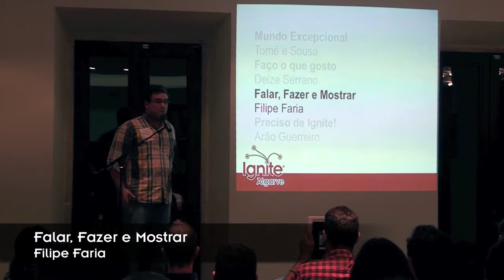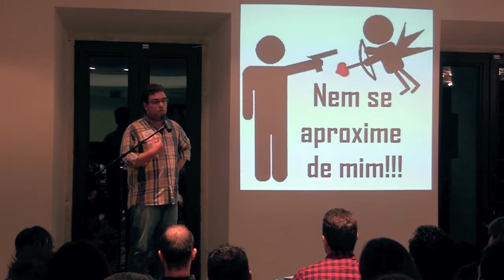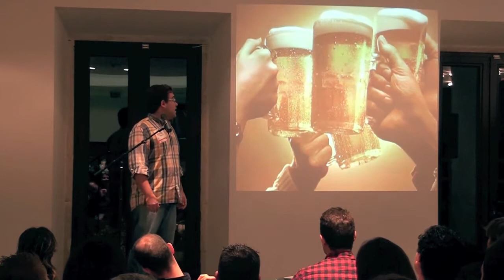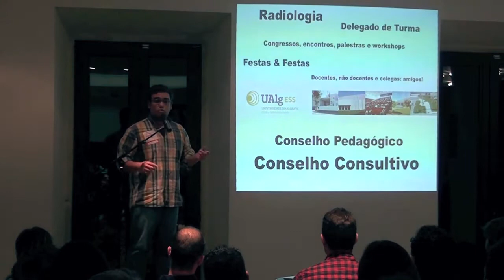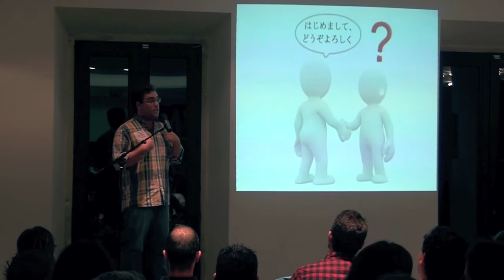Falar, Fazer, Mostrar! - Filipe Faria - Ignite Portimão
Porquê estudar no ensino superior? Porquê sair da cidade natal para estudar? Porque não ser mais do que apenas estudante durante a vida académica? Como podemos exponenciar as vantagens de viver longe do nosso "habitat natural"? Como criar projetos? Como pensar em grande com poucos recursos? Como concretizar os nossos lemas e difundir os nossos medos de jovens? Porque devemos mostrar tudo o que fazemos a muita gente e porque devemos não limitar a nossa vontade?

É sobre a sua experiência pessoal que Filipe Faria quer FALAR para tentar explicar o que anda a FAZER e que tanto se orgulha de MOSTRAR!

Sabes que também podes participar num Ignite Algarve?

Gravação de vídeo Etic_Algarve